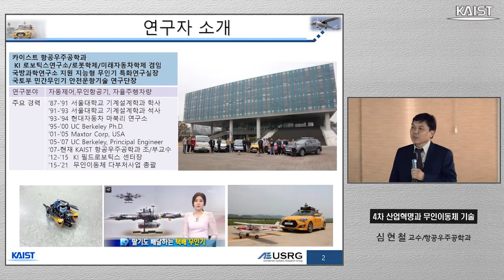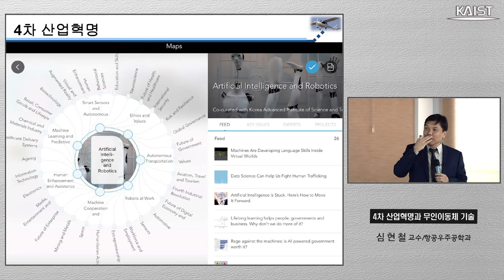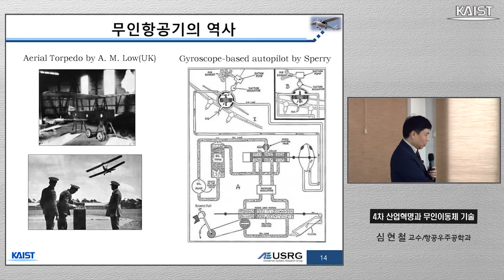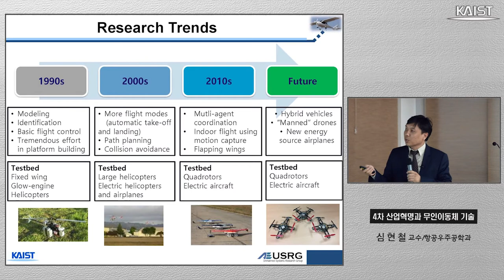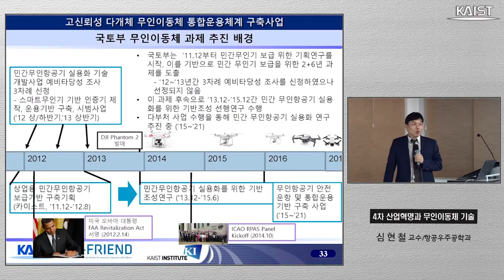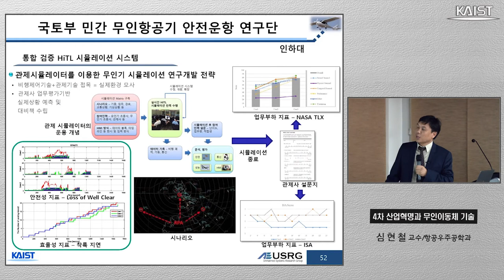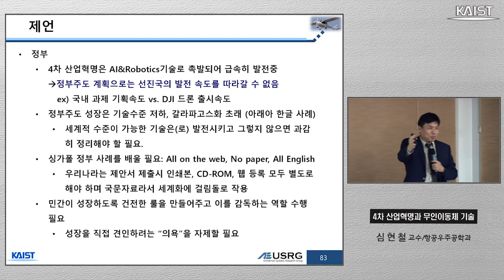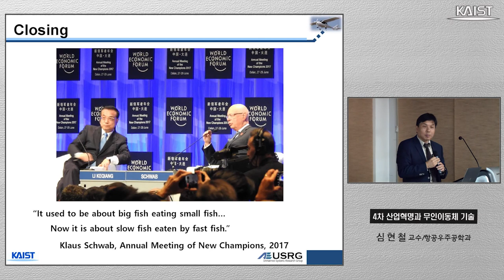Dinner와 4.0 / 항공우주공학과 심현철 교수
4차 산업혁명과 무인 이동체 기술
Fourth industrial revolution and unmanned mobile technology